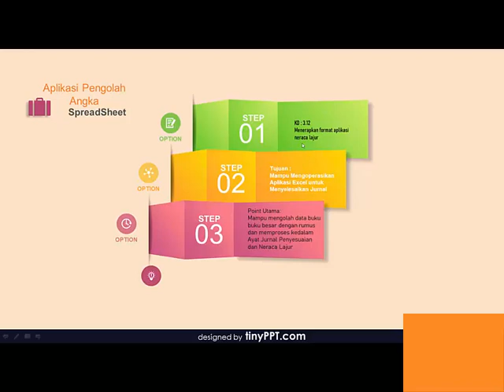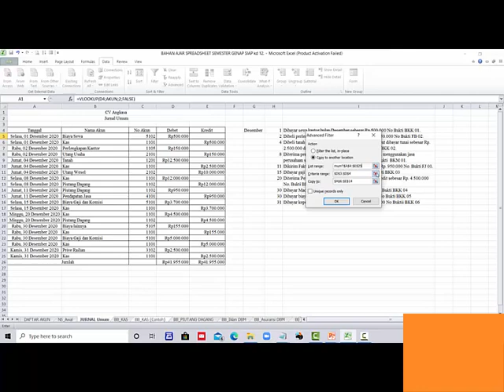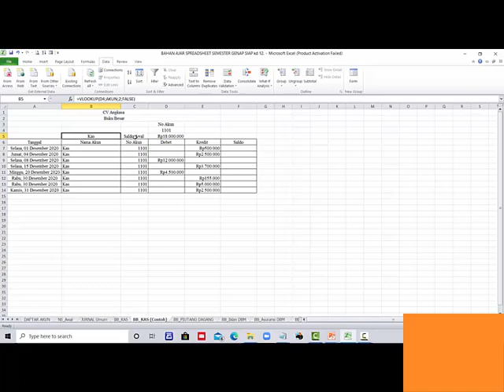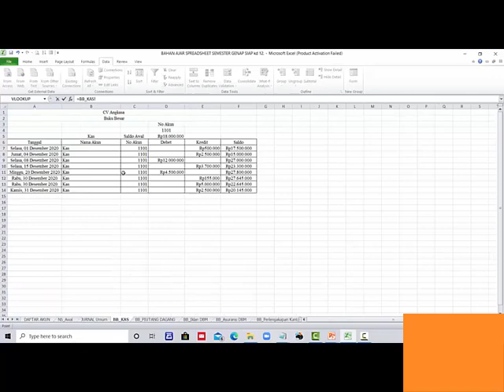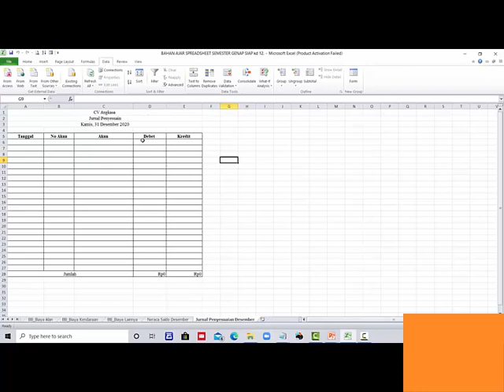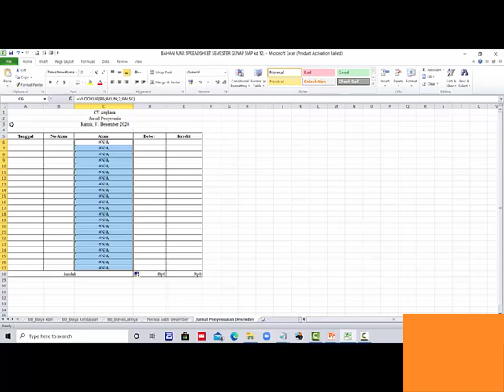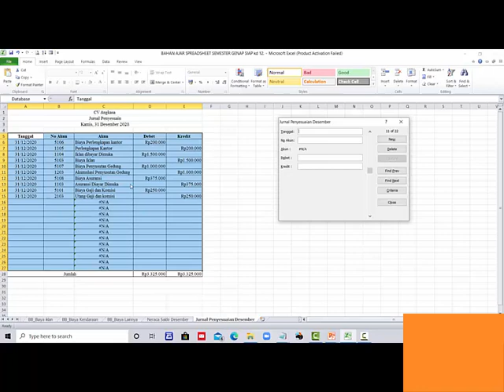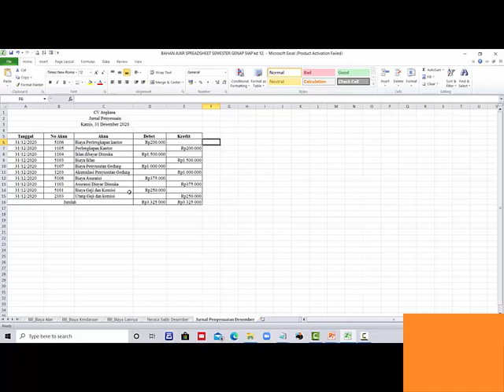Aplikasi Pengolah Angka Spreadsheet Pertemuan Ke 10 Kelas X AKL